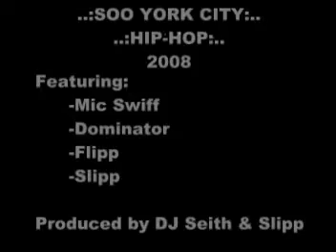Soo York City - Madd Skillz B-Boys Trailer #2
Madd Skillz B-Boys tearin' up the floor at the Soo York City Hip-Hop Show.

Footage from December 2007 - April 2008.